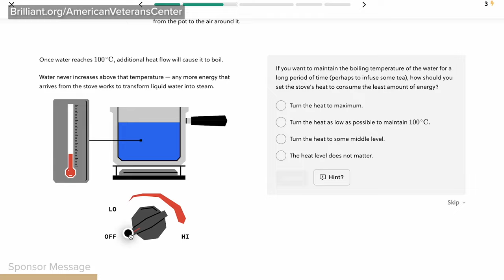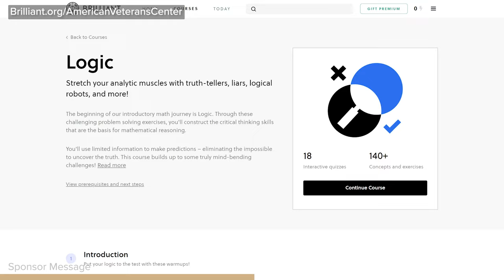Navy Corpsman Receives Three Purple Hearts Saving Marines in Vietnam | Robert "Doc" Werner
Robert "Doc" Werner joined the U.S. Navy at age 16 when his friend's mother forged his own mother's signature. His goal was to see the world by sailing around on a ship. Instead, he served as a Navy corpsman attached to U.S. Marines In Vietnam and received three Purple Hearts due to injuries received in devotion to serving with those men.

Werner vividly describes the job of a a Navy corpsman, walks us through each of his injuries - including the time he and a wounded Marine were left overnight in the jungle after a rescue helicopter came under fire.